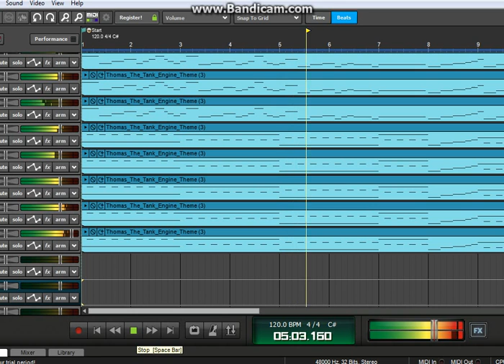Surprise boi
do not use. unless your ryan lemar or jack.